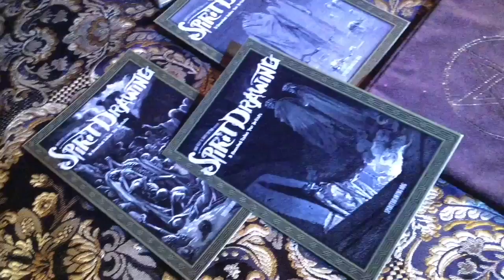Spirit Drawing promo and Sculpture by Thomas Kuntz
This sculpture is designed to burn incense through the Body ... The head is pose-able as an added feature for Spirit drawing friends and fiends! This video shows  the early designs and some of the workshop tools and techniques used to make the piece. See Spirit drawing.org for more details.